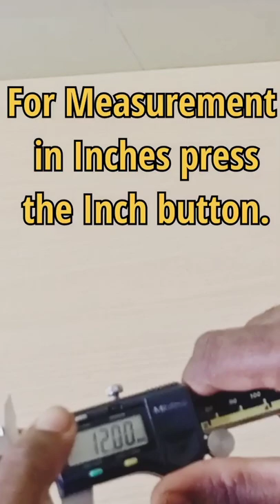How to Use a Digital Vernier Caliper.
Keywords Searched :

* Digital Vernier Caliper
* Applications of Digital Vernier.
* Digital Vernier.
* Setup of Digital Vernier.
* How to use Digital Vernier Caliper.
* Digital Vernier Setup.

My YouTube Channel Details:

Govind Techno Guruji

Criticism, Comments, News reporting, Teaching, Scholarship and Research.